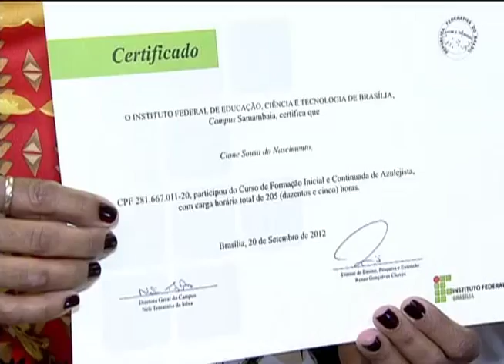Mulheres são qualificadas como pintoras e azulejistas para trabalhar na construção civil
NBR NOTÍCIAS - 26.09.12: O programa Mulheres na Construção Civil, do Ministério da Integração Nacional, entregou certificados de pintoras e azulejistas a 150 mulheres. Elas mostraram força e determinação para aprender atividades feitas quase que exclusivamente por homens. Agora elas vão ter novas oportunidades no mercado de trabalho.